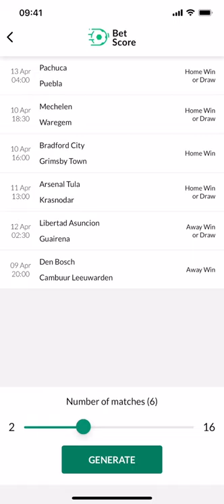The Best Football Betting Tips App for iOS and Android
We provide professional soccer (football) betting tips with a high win rate. Each match simulation contains a prediction in three different formats such as 1) Home/Away Win 2) Over/Under 2.5 goals and 3) Final Outcome soccer betting predictions. An essential betting app for all serious bettors who like to bet on soccer!

Our offer contains hundreds of live soccer betting tips. If you are a player who likes to bet on goals or the correct match results we have that covered for you.

Whether you are a Chelsea, Liverpool, Manchester United, Arsenal, Tottenham, Barcelona, Real Madrid, Juventus, or PSG fan, we’ve got your betting propositions covered. Sort the soccer games by country and check out your favorite soccer leagues such as EPL, La Liga, Serie A, Bundesliga, Eredivisie, and Ligue 1, or sort the betting tips to see only the ones that are playing today.

FREE SOCCER BETS
These betting tips are handpicked by our team as the tips with the highest probability.

GENERATE TICKETS
This feature will enable you to generate a betting ticket for your bet slip. You can also select between a range of 2 and 16 matches with soccer betting tips. Just generate a ticket with our betting tips and copy it under your bookmaker bet slip. Betting was never easier.

LIVE ODDS
We present live soccer betting odds from the best online bookmakers in the world. The odds show an increase and decrease in the betting coefficient. This will help you to better define your betting strategy whether it's an over/under 2.5 goal or home/away win format.